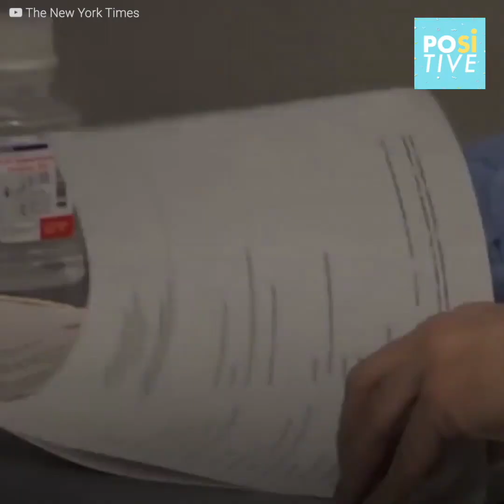“Human Barbie” removes filters on Instagram by mistake and her fans freak out | Positive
"By God, if this is how she looks without filters, imagine how she will look without makeup!" Jessica Alves, better known as the 'Human Barbie', left her followers speechless when, in the middle of a live broadcast on her Instagram, she forgot to use her famous filters, showing herself just as she is. This didn’t generate good impressions and ended up putting her in the eye of the hurricane since several people were very shocked to see her au naturel.